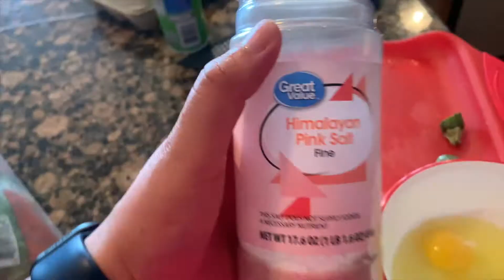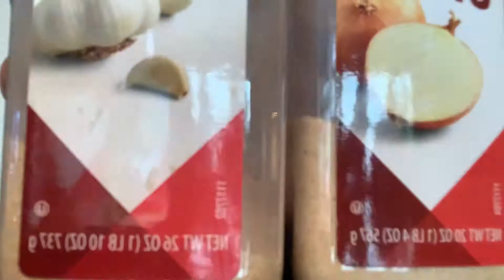VLOG-O-WEEN Day 15 - Full Day of Eating